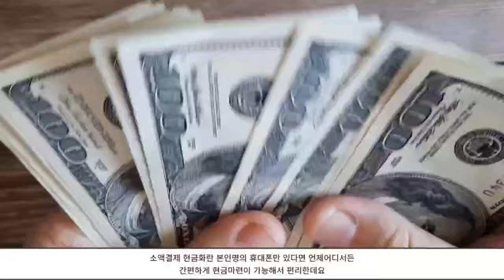[무직자대출] 소득이 없어도 가능한 방법